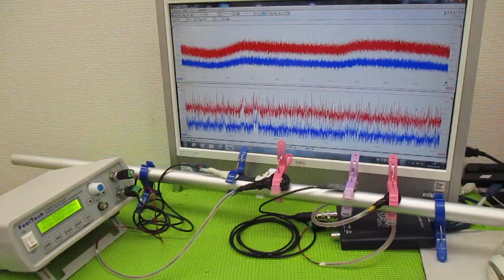超音波制御技術 ultrasonic-labo